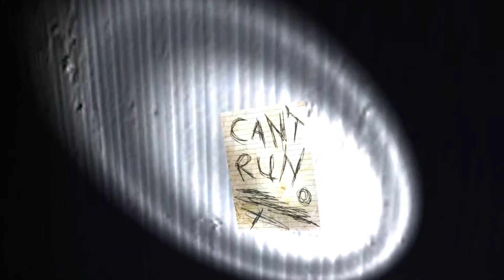Gollum plays Slender : Gallivanting with Gollum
Gollum takes a walk late at night and meets a rather strange fellow..